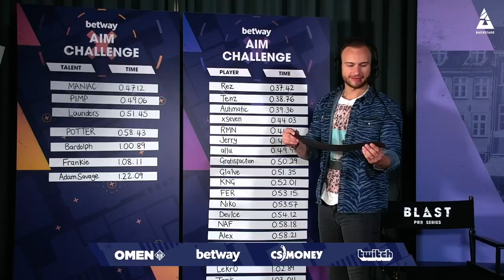BETWAY AIM CHALLENGE: MAGISK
At BLAST Pro Series Copenhagen we put another 5 pro's to the aim challenge to see how far up the leaderboard they could go. This time it is Magisk from Astralis' turn to try and knock Rez away from his first place.

BLAST BAHRAIN 12-14 DECEMBER 2019
ASTRALIS, FAZE CLAN, TEAM LIQUID, NINJAS IN PYJAMAS